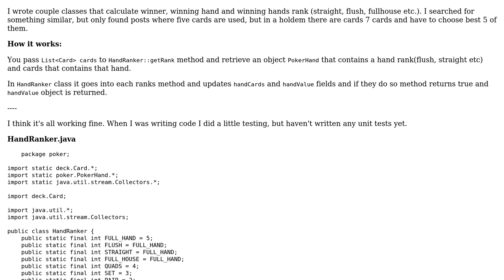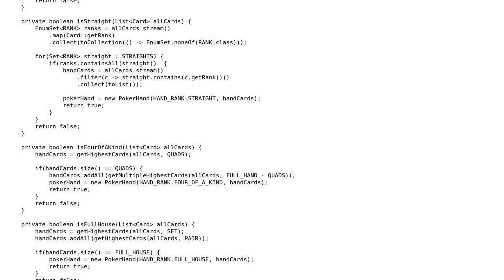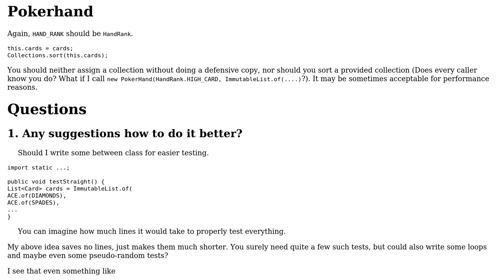Code Review: Determining winner and winning hand in poker (holdem)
With thanks & praise to God, and with thanks to the many people who have made this project possible! | Content (except music & images) licensed under CC BY-SA | Music | Images & others | With thanks to user user255572 user RubberDuck user maaartinus and the Stack Exchange Network Trademarks are property of their respective owners. You are responsible for your own actions.